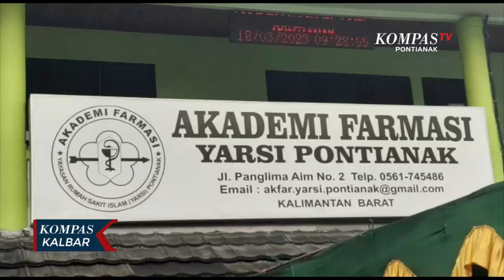Yarsi Pontianak Dorong Edukasi Penggunaan Obat Alami pada Masyarakat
PONTIANAK, KOMPAS.TV - Yarsi Pontianak terus mengedukasi masyarakat, terkait obat alami dan penggunaan obat oleh masyarakat. Edukasi diberikan, agar warga tidak salah memahami fungsi dan kegunaan obat.
Memasuki usia ke-23 tahun, Yarsi Pontianak juga terus mendorong para lulusan, supaya bisa berkontribusi bagi masyarakat luas. ditambah lagi, dari tahun ke tahun, selalu ada peningkatan mahasiswa yang masuk dan lulusan.
Para alumni diminta bisa menerapkan ilmu ke masyarakat, khususnya terkait edukasi obat.